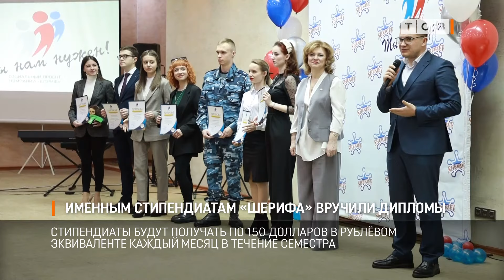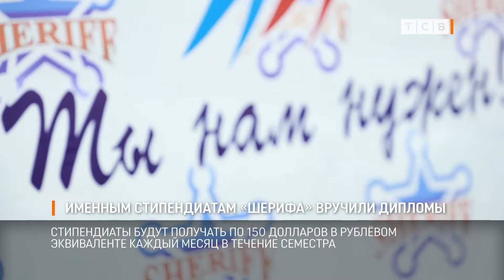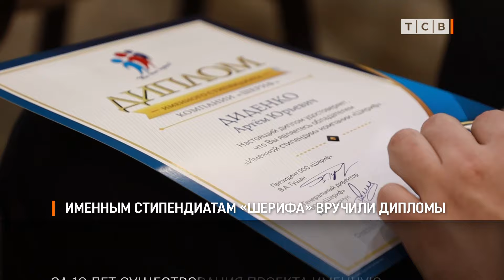Именным стипендиатам «Шерифа» вручили дипломы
Сегодня назвали победителей конкурса «Именные стипендии» от компании «Шериф». Стипендиаты будут получать по 150 долларов в рублёвом эквиваленте каждый месяц в течение семестра. За 12 лет существования проекта именную стипендию получили 1 800 студентов.